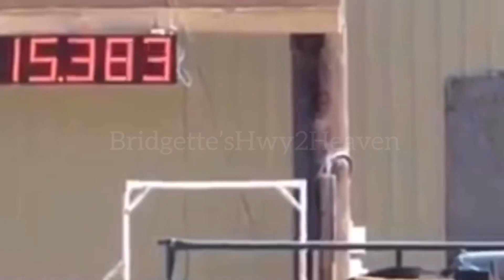Cowgirls don’t cry by: Brooks and Dun (feat.) Reba McEntire/ barrel racing edit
I DONT CLAIM THE MUSIC OR THE CLIPS I DO HOWEVER CLAIM THE EDITING HENTS MY WATERMARK!
This video was requested by one of my lovely subscribers Anna! I absolutely love this song and cry every time I hear it I’m hoping to post Dixie’s update video later today also my next edit will be a edit to the song “God Bless The Broken Road” By: Jordan Rust 😍❤️
Socials
FAQ
How tall are the ponies? Dixie is 12 hands and clover is 12.1 and still growing
What Country do you live in? USA 🇺🇸
WHeN ArE YoU GEtTIng ANOthEr HoRsE??
WHENEVER I CAN lol no but for real this is one of my most popular Questions😂
🌺Equines🌺
Little Mamacita Aka Dixie, 8 year old, 12hand, bay, welsh cross, mare,
western pleasure,broodmare,trails
BabyCloClo aka clover, 1 year old, 12.1 hand, bay, mule, filly, XC